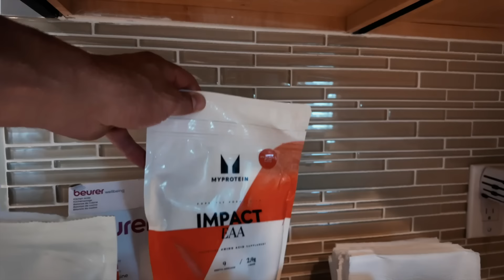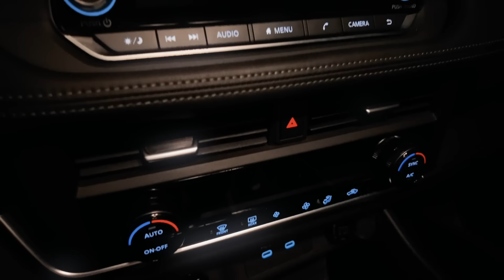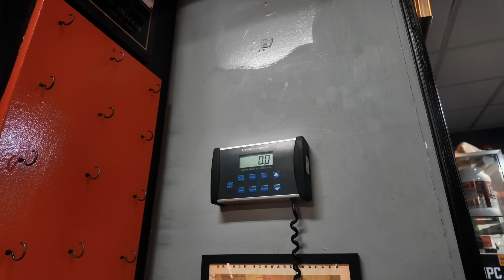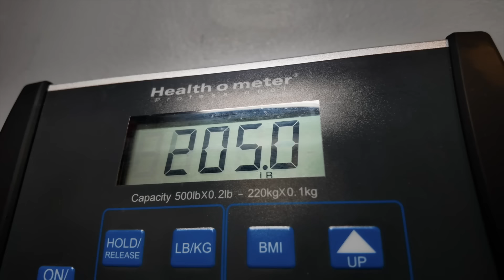OLYMPIA PREP - VLOG EDITION - WE ARE STATE SIDE!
Hey Guys

We Are Now Officially State Side Ready To Attach This Final Few Weeks Of Prep And Ready To Bring Home That Second Title